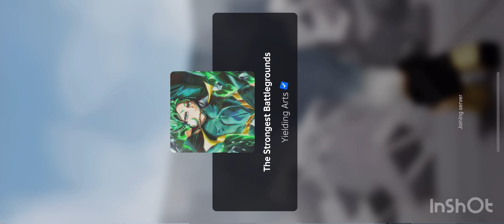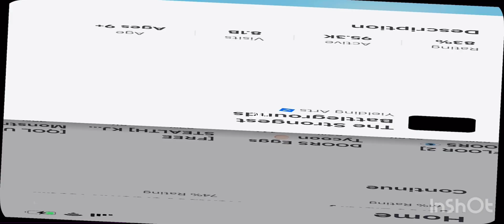PlayingThe strongest battlegrounds on mobile￼